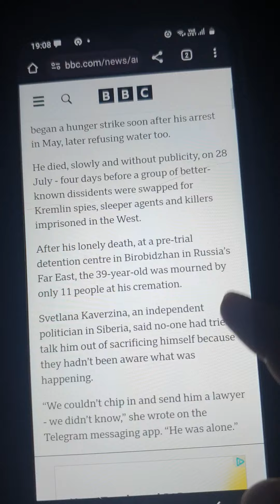thedeathsong of rebellion rebel lion be nicer to the outliers russia not everyone can play.